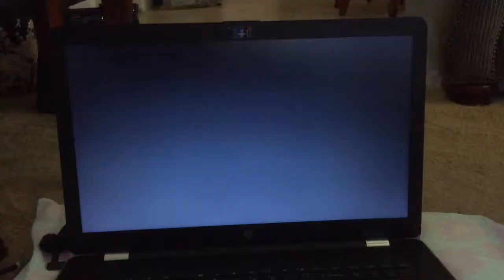Freddi Fish 3 part 4 finale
Get Luther freeded and find out who the thief is